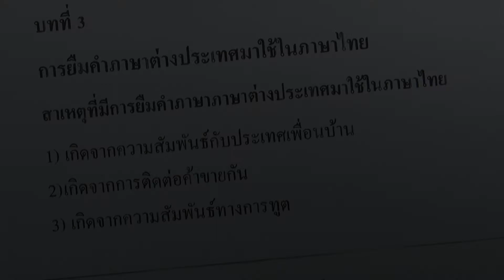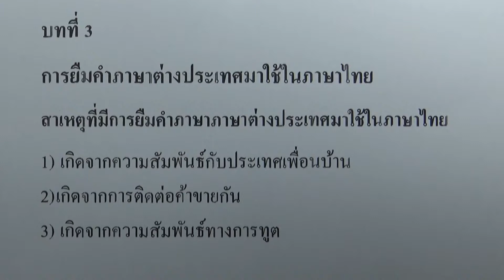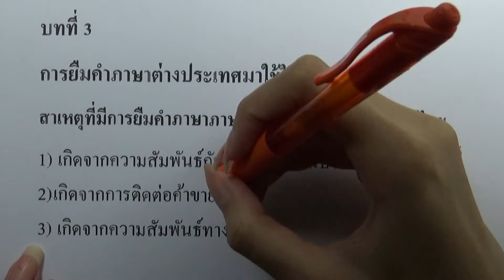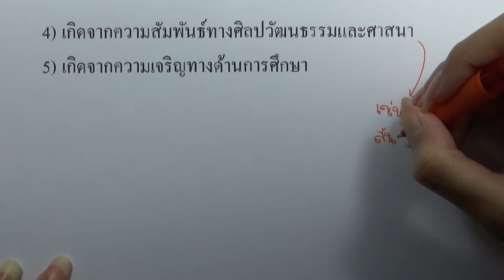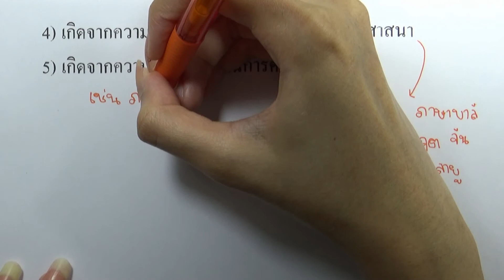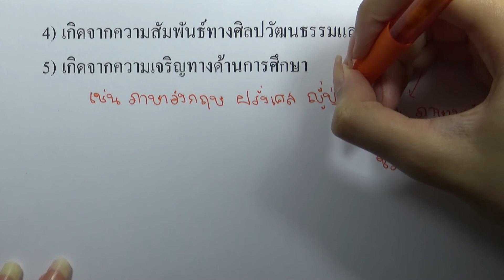สาเหตุของการยืมคำ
เล่ม : หลักภาษาไทย ม.ปลาย
บท : บทที่3 การยืมคำภาษาต่างประเทศมาใช้ในภาษาไทย